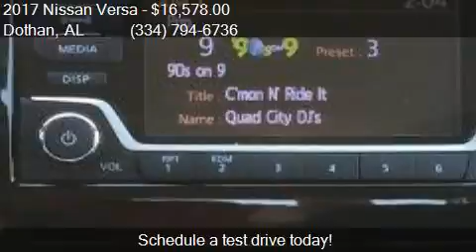2017 Nissan Versa 1.6 SV 4dr Sedan for sale in Dothan, AL 36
This 2017 Nissan Versa 1.6 SV 4dr Sedan is for sale in Dothan, AL 36305 at BONDY'S NISSAN.

Engine: 1.6L I4
Transmission: CVT
Color: Cayenne Red
Mileage: 5
Contact BONDY'S NISSAN 3693 W MAIN ST Dothan, AL 36305 to test drive this 2017 Nissan Versa 1.6 SV 4dr Sedan today.